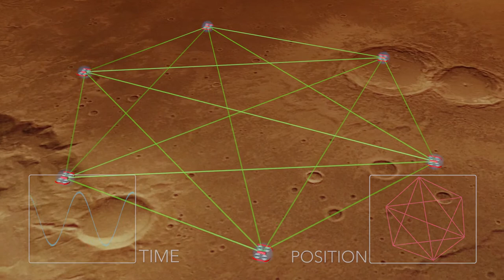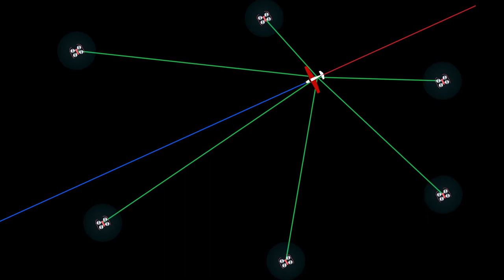NASA' Clock Synchronization Techniques for Distributed Systems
The National Aeronautics and Space Administration solicits interest from companies interested in obtaining license rights to commercialize, manufacture and market this technology.